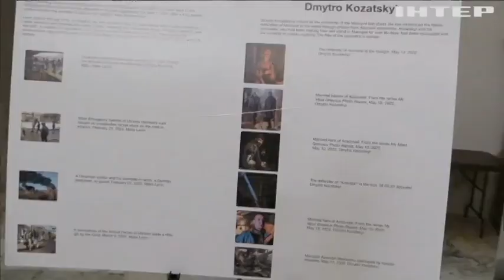Обличчя війни. В Сенаті США запрацювала українська фотовиставка.